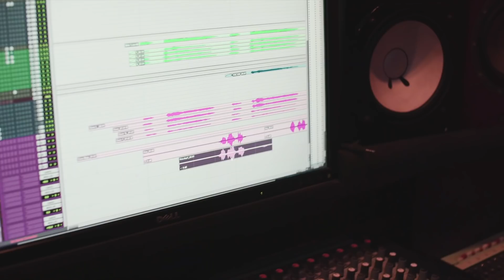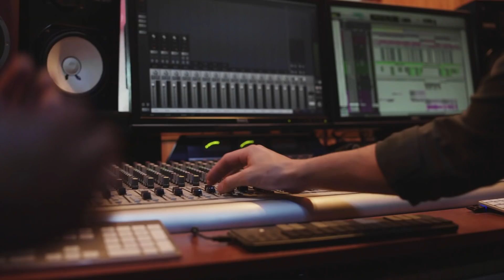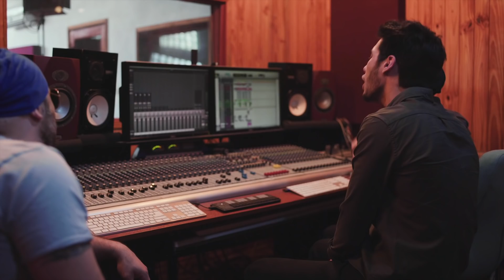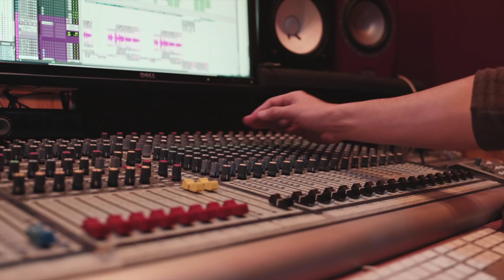En Mil Pedazos | Acho Laterza Ft Jaime Zacher